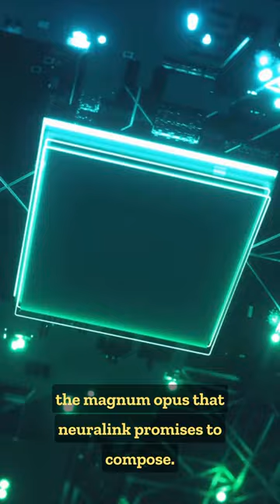Elon Musk's Neuralink HUGE Step?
From enabling monkeys to play video games using just their thoughts, to the potential of humans commanding devices with mere cognition, Neuralink pushes the boundaries of what's possible.

And now, Neuralink also approved by the FDA for human trials.